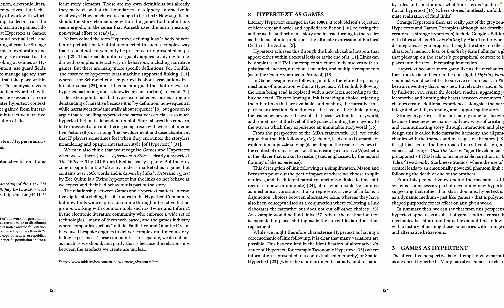From Reader with spacebar on selected text: Flow Long view.